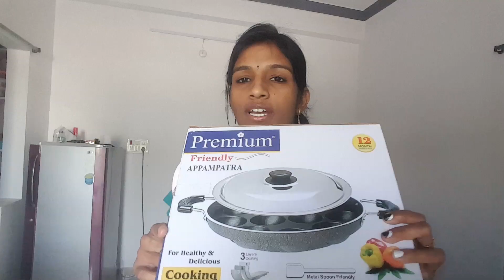vlog ప్రతి సోమవారం ఉదయం నా పనులు ఇలా ఉంటాయి | New Appampatra || Telugu vlogs | Rajani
Hello friends.

In This video I shared my Monday Morning Routine.

please give ur Valuable comments and also the video u would like to watch on our channel.

 rajani boppella.